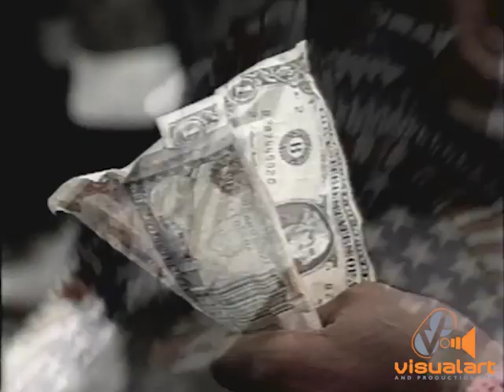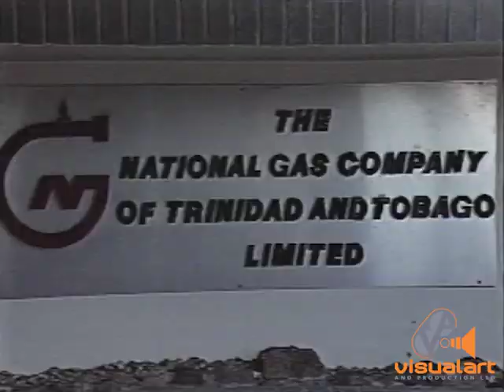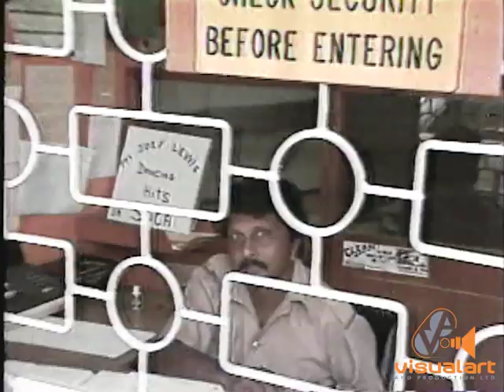Kaisoca Soccer - Lancelot Layne - VA/ADL/Banyan - 1989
Twenty eight years ago the entire country joined the “Strike Squad” on the Road to Italy in its quest to achieve World Cup glory with a brand of soccer, coined “Kaisosoca”, which captured the spirit and the rhythm of the people and its indigenous music such as tassa, pan and calypso.
From toddler to senior citizen joined the emotional journey which begun a mere two years before the final match against the USA on November 19, 1989.

We got a good thing going was the phrase coined by singer Lancelot Layne and the country believed we did. Many expressed that it was the first time since we achieved independence in 1962 that they felt proud and patriotic as a nation. The entire country was united in support of the team.
A patriotic collaboration among these three production houses.